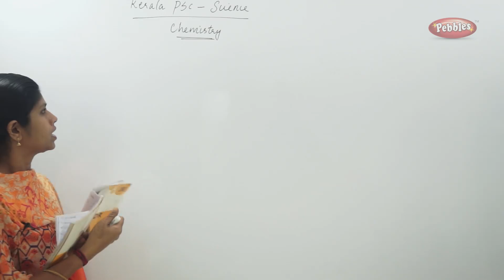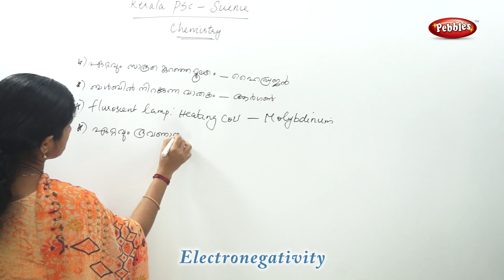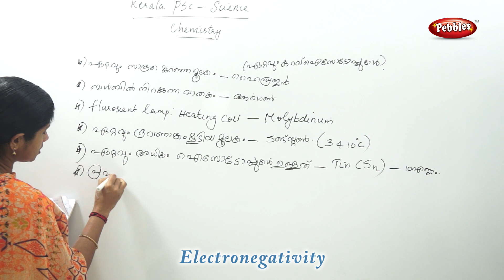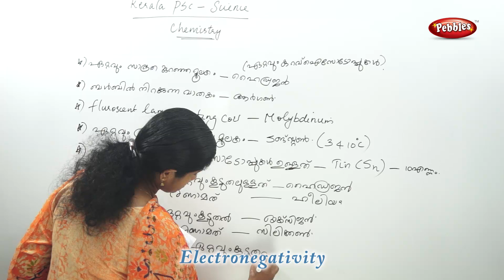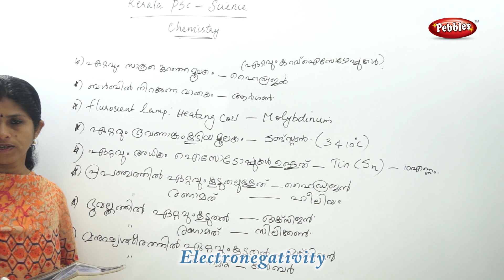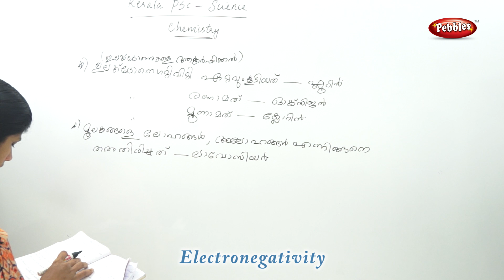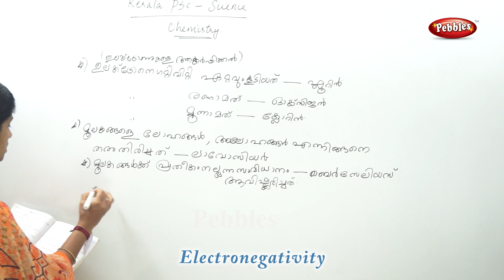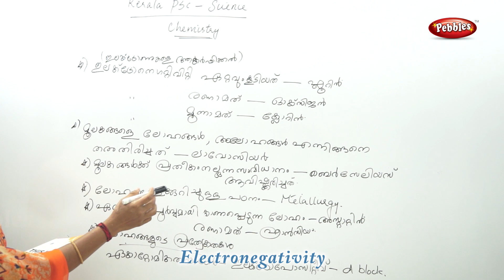Electronegativity NEET | kerala psc ldc exam tips and TRICKS | Electronegativity IIT JEE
Electronegativity NEET | kerala psc ldc exam tips and TRICKS | Electronegativity IIT JEE | kerala psc ldc exam tips and TRICKS Psc physics